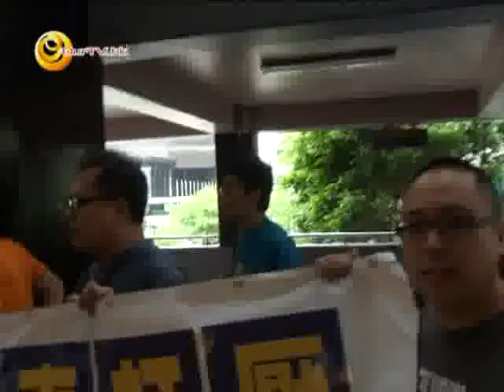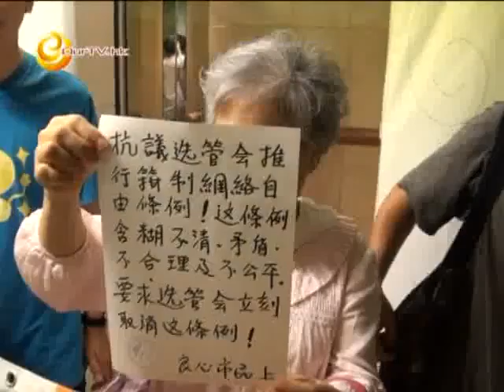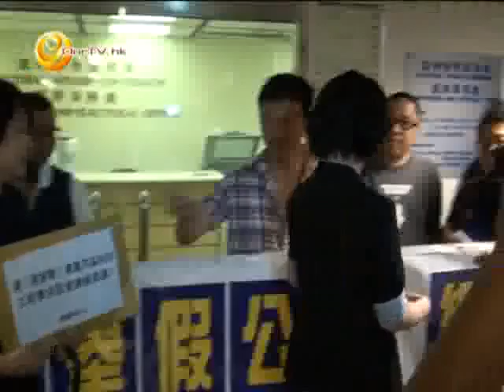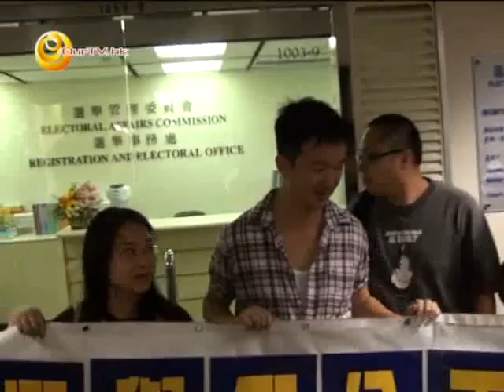「選舉假公平。網絡真打壓」遞交簽名活動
網絡自由關注組Internet Freedom Concern Group
遞交反對條例的市民簽名

日期：2011年6月22日(三)
地點：灣仔港鐵站內閘口(向會展出口)集合，步行至選管會辦公室

選舉管理委員會建議修訂選舉活動指引，規定網上電台及電視，製作與選舉有關節目時，如同主流傳媒電台、電視，受「平等時間」原則限制。對於該項修訂，我們表示強烈反對。

我們是一群關注網絡自由的香港市民，認為：

1.選管會建議指引對網台的了解不知其所以，令市民無所適從。所謂網台，是市民自行製作聲帶及短片上載到互聯網的個人發聲工具。在這建議下，市民隨時觸犯指引，這無疑構成白色恐怖。而選管會之舉，其實是箝制網絡言論自由。

2.全球化下，互聯網是屬世界性的溝通工具，選管會的建議根本沒有考慮清楚互聯網的性質。故此，我們十分懷疑選管會建議的可行性、合理性和公平性，最終難逃選擇性執法之嫌。

3.網台作為市民發聲的平台，既沒有使用大氣電波的權利，卻要等同主流傳媒受相關指引約束，這是矛盾、不合理及不公平的。

我們知道，極權政府最恐懼的就是網絡世界。